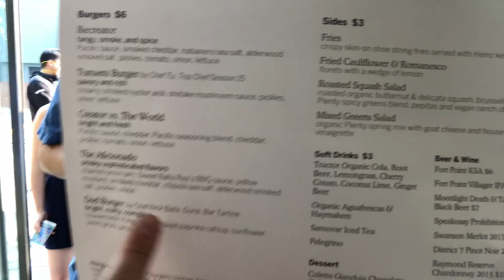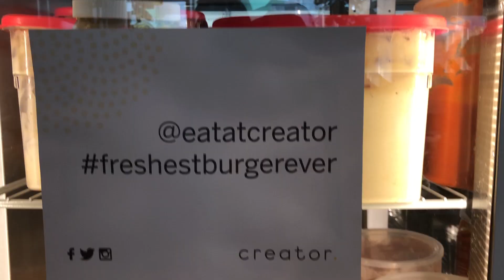AI Robot Makes Us Burgers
How good does a burger made completely by robots taste?
We visit the Creator robotic restaurant in San Francisco to find out.
In this episode, we take a deep dive into the future of the restaurant industry, discuss the ethics and the potential positive and negative effects robotic automation could bring to the food and beverage  industry. What are your thoughts on this new concept?

Oculus Quest All-In-One VR Gaming Headset – 64GB
Oculus Quest All-In-One VR Gaming Headset – 128GB

Oculus Quest Travel Case

NiZn Rechargeable AA Batteries and Charger

Extend your VR sessions with Anker PowerCore Power Bank

Netdot USB-C Magnetic Fast Charging Cable

Oculus Quest Headset Display by AMVR